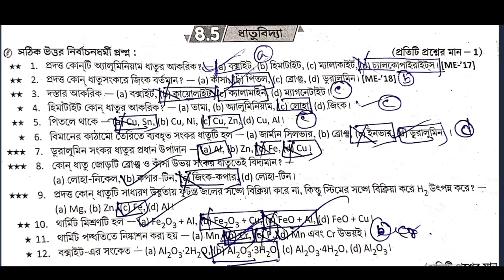মাধ্যমিক ভৌত বিজ্ঞান সাজেশন 2024/মাধ্যমিক ভৌতবিজ্ঞান ধাতুবিদ্যা 2024 মাধ্যমিক সাজেশন ২০২৪ ভৌতবিজ্ঞান